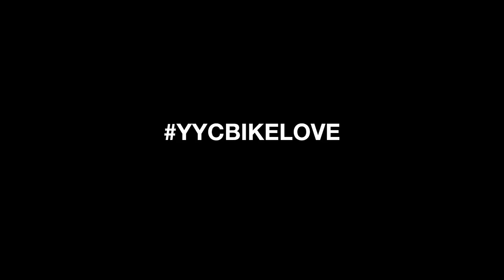Bike Shorts #2 - No Pant Strap? No Problem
Ever go out on your bike and forget a strap to keep your pant leg out of your chain? Here’s a simple trick so you never have to worry about forgetting your strap at home.

Another Happy Ukulele Song by Alex Nekita.

My Gear:
The "heavy hauler" camera bag
The "flexible & functional" camera bag
The drone
My big SLR camera
Main on-the-go video shooter
The wide Canon lens
Favourite small video camera
My lavalier microphone
The big microphone
The audio recorder
Favorite action camera
My smartphone gimbal
Current GoPro gimbal
The travel tripod
My go-anywhere tripod
Favourite SD/CF card reader
My go-to mobile battery

As an Amazon Associate we earn from qualifying purchases and this is why most of our gear links redirect to Amazon.com. Well, that and we do purchase a lot of our gear through Amazon.